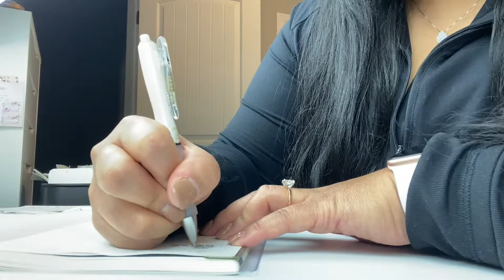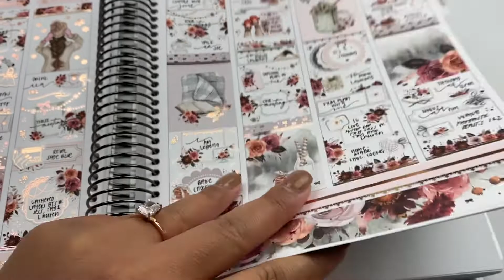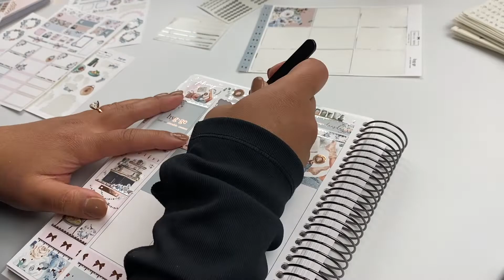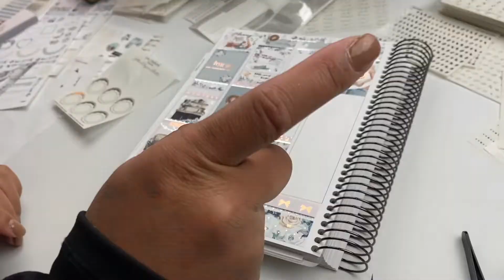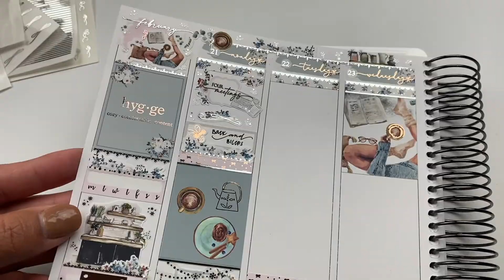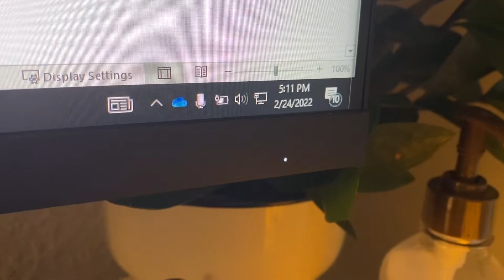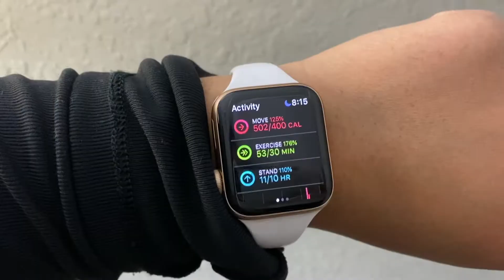Planner Vlog 2|24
Instagram: @gatheredplans to see pictures & tagged shops

Heavily inspired by Helen  @TheCoffeeMonsterzCO  to do planner vlogs! xx

(MENTION RACHEL IN NOTES FOR SHOPS I HAVE FREEBIES WITH)